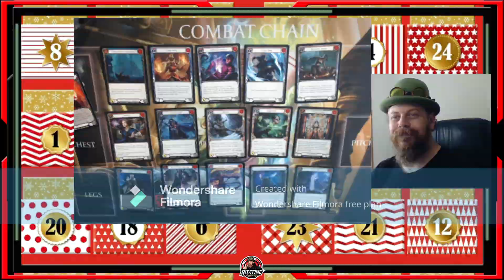FAB Advent Calemdar 2021 Day 22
Getting very close now, todays playmat is the 2020 Calling Tome of Fyendal